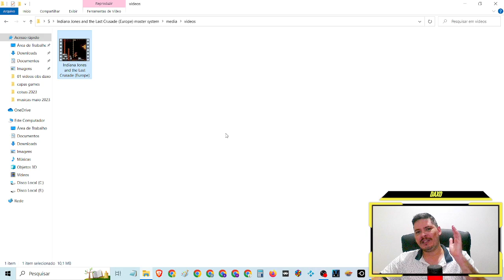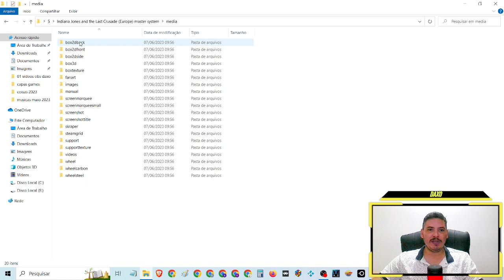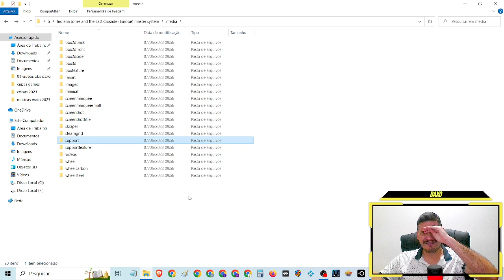Trailer,manual,ROM,ISO,capa,box3d,cartucho, Indiana Jones and the Last Crusade (Master System)(1989)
Trailer,manual,ROM,ISO,capa,box3d,cartucho,imagens
Indiana Jones and the Last Crusade (Master System)(1989)

💡jogue voce tambem esse e muitos outros games gratis:
⚡️MAIS DE 100 MIL JOGOS GRATIS como baixar, instalar e jogar (IAGL) via KODI na nuvem PS2,NITENDO,SUPER NITENDO,MEGA DRIVE,NES,NEOGEO,ATARI,PS1,XBOX...

veja tambem:
⚡RETROBAT + RETROARCH Multijogos é só baixar e jogar 128GB de games gratis - como baixar,instalar,configurar e mais...

 pt-br dublado Traduzido legendado brasil portugues

 HD 60FPS playthrough 4k

 pack gamer completo

⌚Tópicos do video:

00:00 Abertura
02:24 SE
04:22 INSCREVAM
08:15 NO CANAL